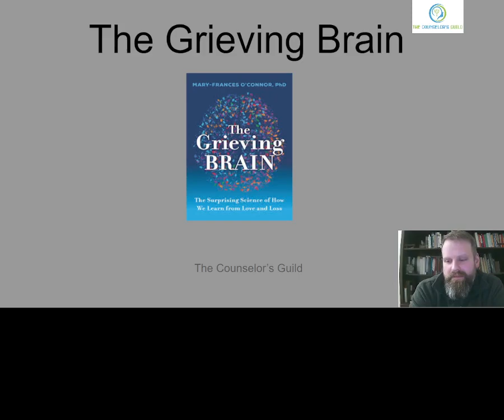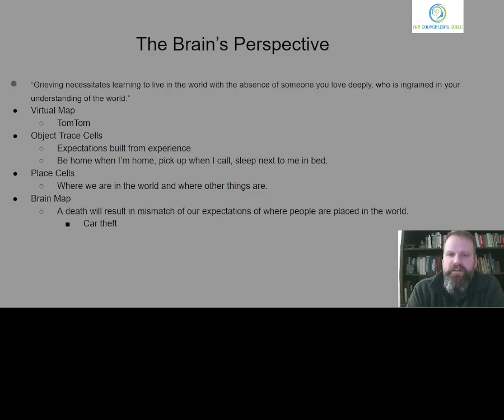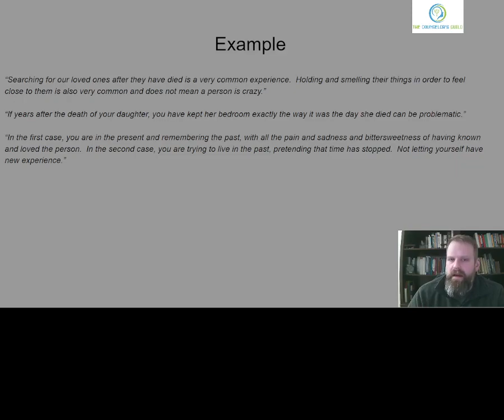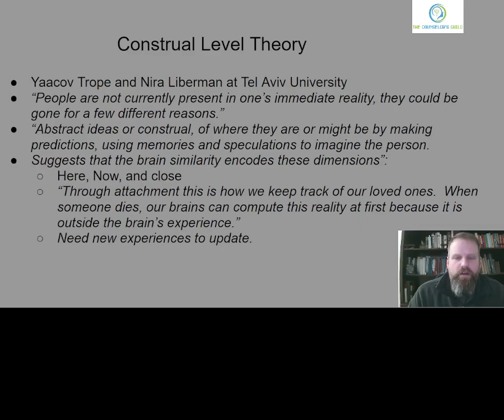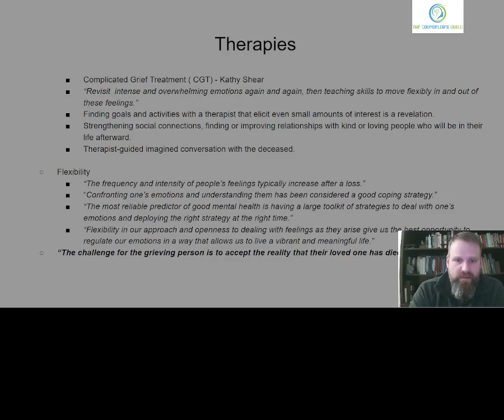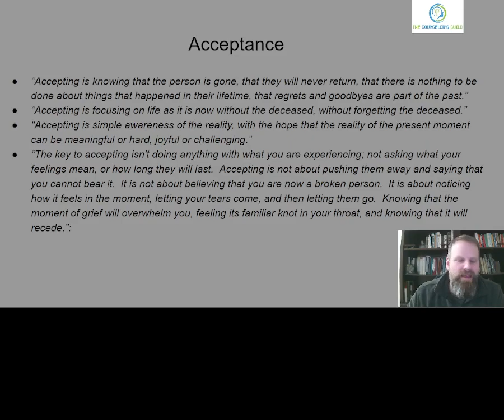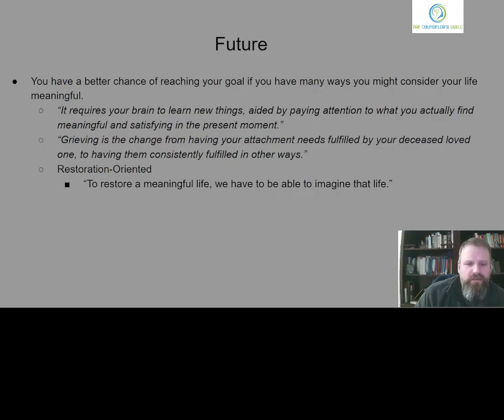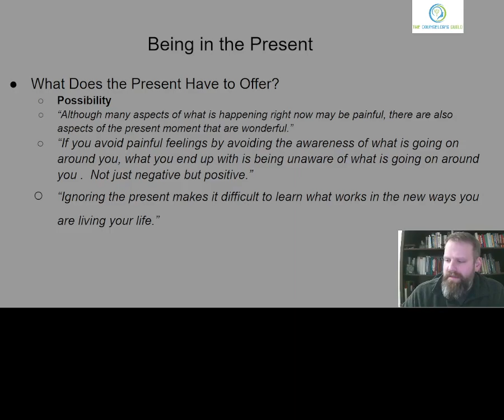Book Review: The Grieving Brain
In this video, I review The Grieving Brain by Mary-Frances O'Connor.